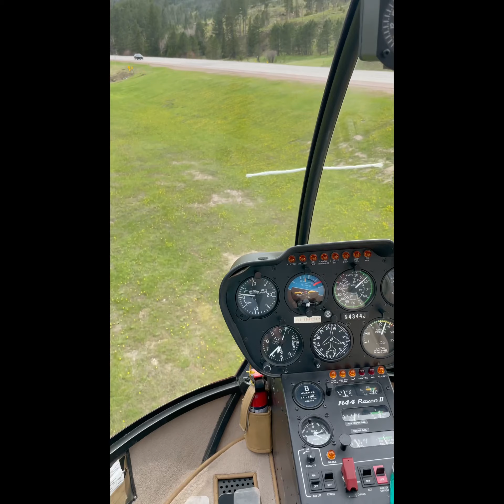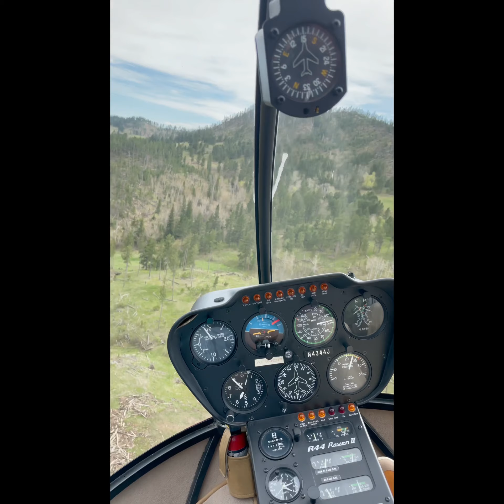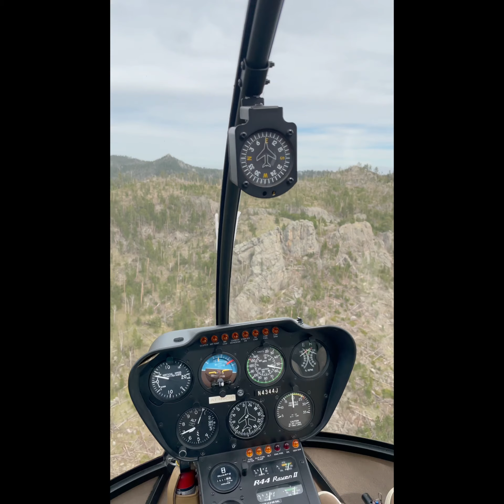Happy Flyday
Flyover black elk peak

Crazy horse monument

Custer, SD

Restaurant reviews